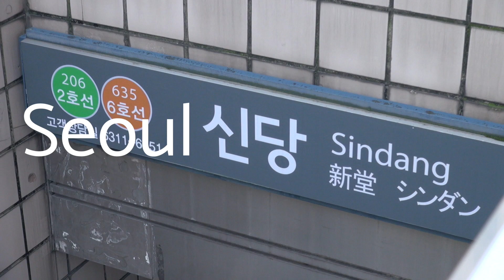This is Korea's Favorite Snack! [Seoul City Vibes Ep. 51]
✗Support Us Making Videos

Receiver: DKDKTV
Postal Code: 03909
Address:
S-PLEX CENTER Floor 7, Creative Force
31, Maebongsan-ro, Mapo-gu,